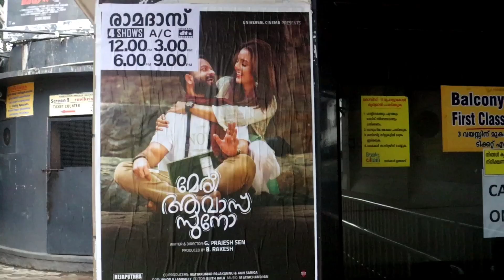Meri Awas Suno Malayalam Movie Theatre Reaction | Jayasurya | Manju Warrier | Sshivada| Prajesh Sen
Meri Awas Suno is an upcoming Indian Malayalam-language musical drama film written and directed by Prajesh Sen and produced by B. Rakesh. The film stars Jayasurya, Manju Warrier and Sshivada.Nikki Galrani, Johny Antony and Sudheer Karamana also play major roles. The film tells the story of a radio jockey. The music is by M Jayachandran and the lyrics are by BK Harinarayanan. This is the first time Jayasurya and Manju Warrier share the screen space.